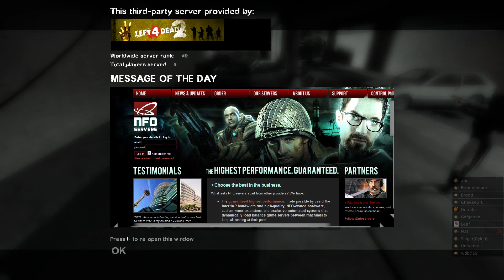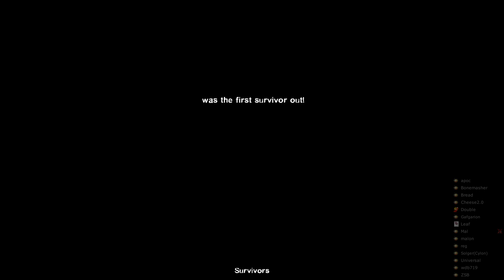Left 4 Dead 2 |#154| City 17 (April 29, 2016)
Apoc, Bone, Bread, Cheese, Gaf, Leaf, Malon Reg, Solger, Uni
[2205]